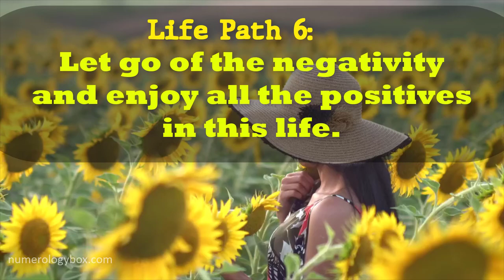🔴 Life Path 6 : Let Go Of The Negativity And Enjoy All The Positives In This Life | Numerologybox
You can find a great number of characteristics and predictions tied to each life-path number on the internet, but here are some of the most common traits ascribed to each one.

- Life Path 2: Excellent Diplomat And Keep The Peace | Numerologybox.

-Life Path 3: Talented Leader Creation And Expression.

- Life Path 4: Conscientious People.

- Life Path 5: Humans Love Physical And Mental Freedom.

- Life Path 6: Let Go Of The Negativity And Enjoy All The Positives In This Life.

- Life Path 7: Enlightened Master.